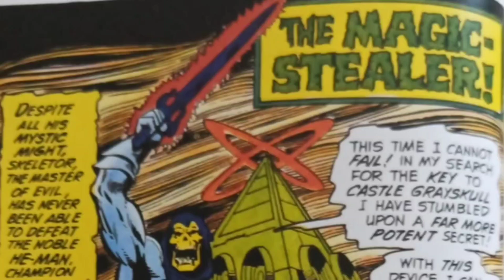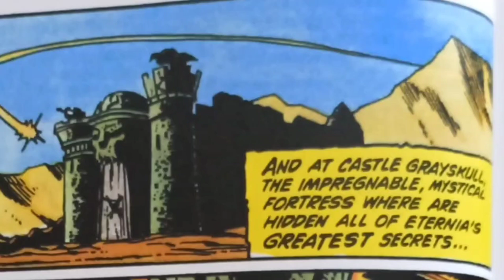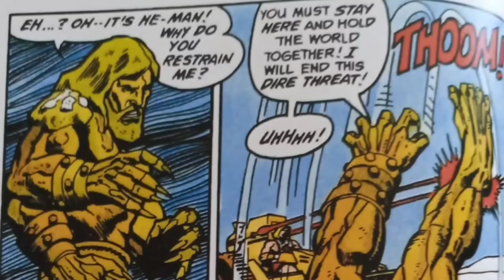😱La Máquina SECRETA de SKELETOR The Magic Stealer que Controlaba TODO Grayskull 🏰 NO APARECIÓ MÁS 🤔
En este video de Funkollections, nos sumergimos en el décimo mini cómic de Masters del Universo, titulado "The Magic Stealer", un clásico repleto de misterios que muchos fanáticos aún desconocen. ¿Sabías que Skeletor usa una máquina secreta para robar la magia de Eternia? Descubre cómo esta trama casi cambia todo el destino de Grayskull y cómo el poder de He-Man y sus amigos se ve amenazado de una forma que jamás habrías imaginado.

Repasamos las viñetas más épicas y analizamos escenas ocultas que fueron eliminadas del cómic original. Además, te contamos detalles sobre los autores de este cómic y cómo las decisiones creativas moldearon esta increíble historia. Revelaremos secretos desconocidos sobre Skeletor, la misteriosa máquina robamagia, y su posible control sobre Grayskull. Este es un análisis completo con datos curiosos y teorías que harán volar tu mente.

Si te consideras un verdadero fan de He-Man y los Masters del Universo, este video es para ti.